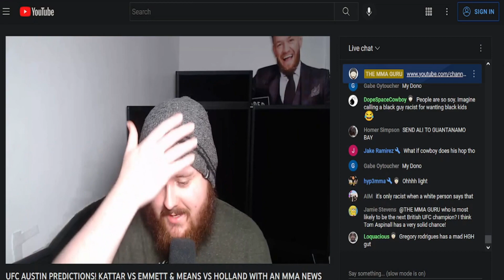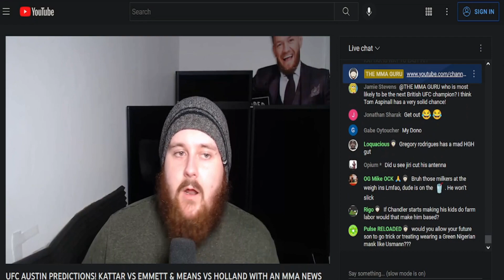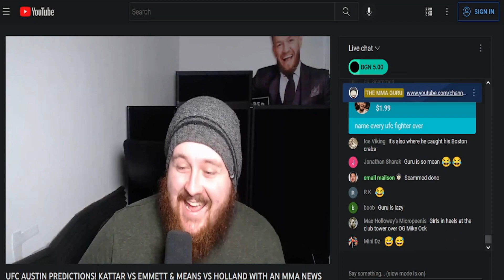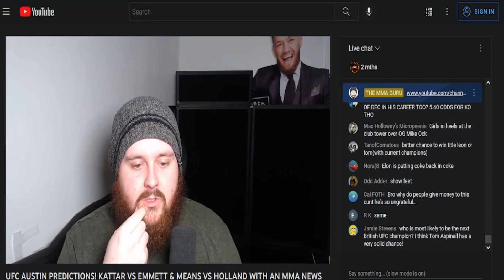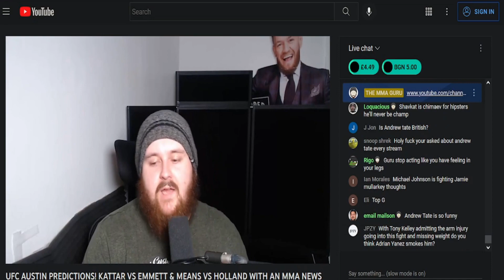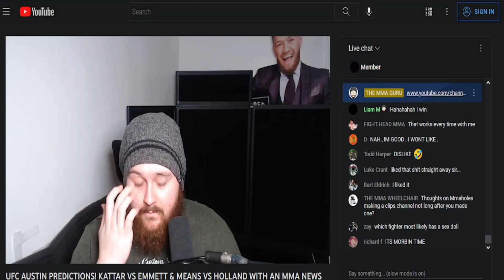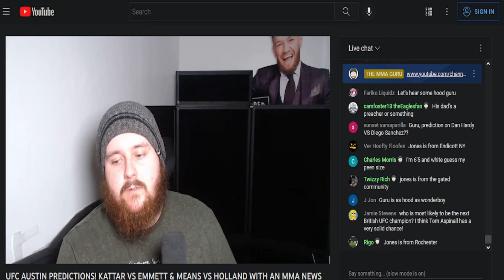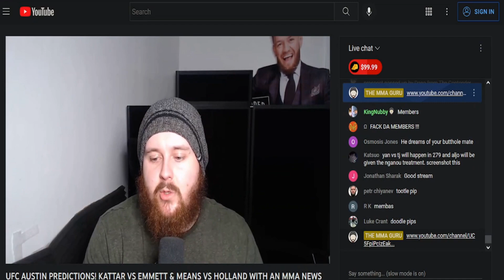MMA Guru - Stream Highlights #5 (Salty chat interactions, funny moments and reactions)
Look here. Look. Listen. I am not " The MMA Guru". He has a channel on YouTube. Please support his content.

Verónica Macedo stops by the channel! Michael Chandler is going to star in a Jordan Peele movie one day. Does some Andrew Tate, Jon Anik and Sean Strickland impressions. Shots fired at MMAholes. Mike Ock is a proud member of the LGBTQ community.